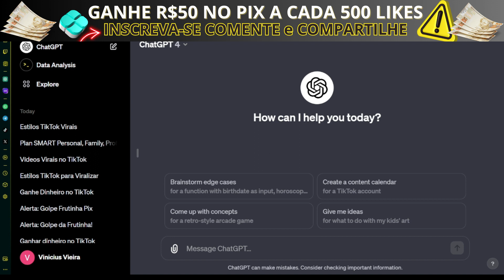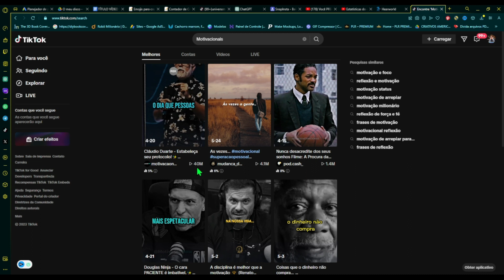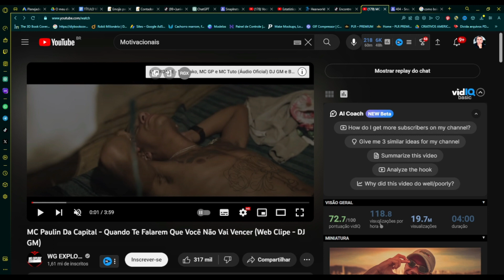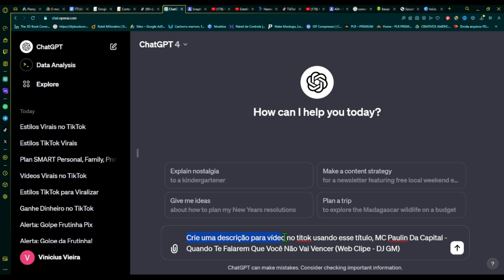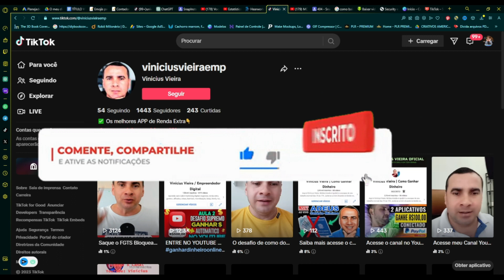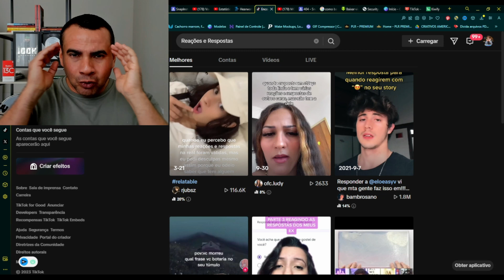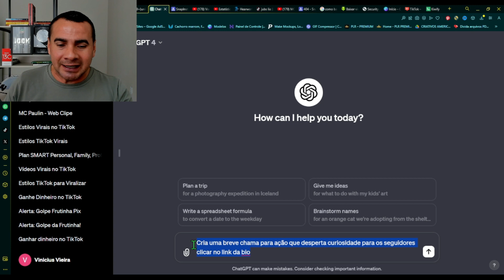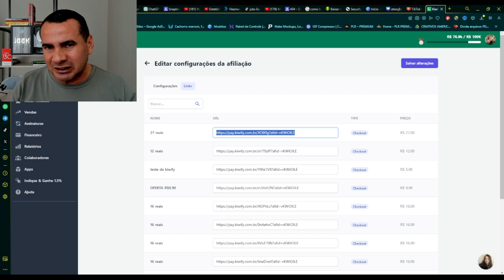Ganhe Dinheiro no TikTok: Veja Vídeos e Lucre Fácil! Dicas Top [SEM GRAVAR VÍDEO]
Neste vídeo, Vinicius Vieira revela estratégias incríveis para ganhar dinheiro no TikTok sem precisar gravar um único vídeo! Descubra como assistir vídeos pode se transformar em uma fonte de renda surpreendente. Aprenda passo a passo:

Introdução: Vinicius dá as boas-vindas e explica como o TikTok pode ser uma mina de ouro, mesmo para quem não quer aparecer na frente das câmeras.

Explorando o TikTok: Veja como navegar na plataforma e encontrar os tipos de conteúdo que mais pagam.

Dicas de Especialista: Aprenda técnicas secretas e dicas práticas para maximizar seus ganhos apenas assistindo e interagindo com vídeos.

Histórias de Sucesso: Inspire-se com casos reais de pessoas que lucraram seguindo estas dicas.

Evitando Armadilhas: Vinicius alerta sobre os erros comuns a evitar para garantir um fluxo de renda constante.

Conclusão: Resumo dos pontos chave e motivação para começar agora mesmo.

Não perca esta oportunidade de transformar seu tempo livre em dinheiro!

💵Segue mais sites e Aplicativos e Plataforma que você irá gostar

🤝Já aproveita se *INSCREVA + LIKE + COMENTAR + COMPARTILHA* com seus amigos, e você ainda irá concorrer a R$100 de graça, está muito fácil ganhar dinheiro aqui no canal.

✅ LINK do SEGUNDO CANAL: @RoletaPremium7K

💥ATENÇÃO:
Importante: Qualquer investimento feito em aplicativos ou sites que recomendamos é por sua conta e risco. Não nos responsabilizamos por suas escolhas financeiras. Embora ofereçamos dicas para ganhar renda extra sem investimentos, é essencial que você avalie cada opção cuidadosamente. Os métodos que ensinamos são baseados em nossas experiências de sucesso, mas não garantem riqueza imediata nem envolvem práticas irregulares como esquemas de pirâmide.

O sucesso dos métodos varia de pessoa para pessoa e exige esforço e dedicação para aplicar o que é ensinado. Seus resultados dependem exclusivamente do seu trabalho e esforço.

❌NÃO RECOMENDO A RECARGA “DEPÓSITOS” EM NEMHUM TIPO DE APLICATIVO OU SITE POIS ELES ESTEJAM SUJEITO SUMIR OU DO AR A QUALQUER MOMENTO EU UTILIZO POR QUE SEI DOS RISCOS QUE ESTOU CORRENDO E ESTOU DISPOSTO A FAZER ISSO❌

👉Eu VINÍCIUS VIEIRA NÃO TENHO CULPA SE O APLICATIVO ESTÁ BUGADO, E PRINCIPALMENTE SE ELE NÃO PAGA! MEU TRABALHO É APRESENTAR O APLICATIVO E FALAR A VERDADE!

Tags;
vinicius vieira,vinícius vieira,vinícius vieira empreendedor digital